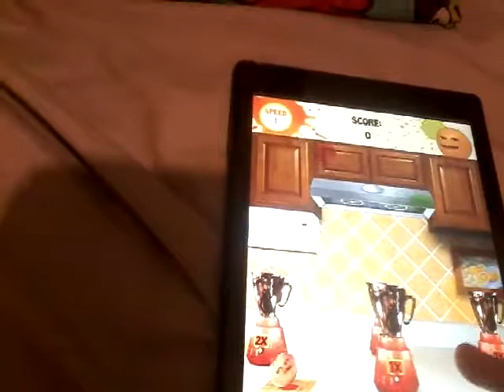Annoying Orange Kitchen Carnage